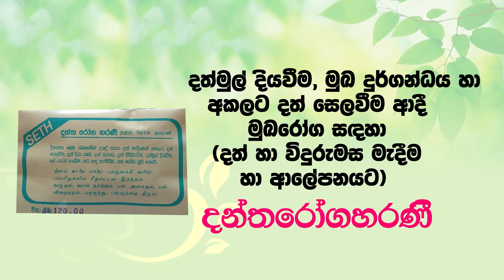PERIOD PAIN | ඔසප් වේදනාවට ගෙදරදීම පිළියම් | ශ්වේත ප්‍රදර / සුද යාම | White discharge | Dr Pamodini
Dr. Pamodani Marasinghe
Sethmadura Herbal PVT (LTD)

Branch 1 - No 38, 4th Lane  Sidhdhamulla, Piliyandala

Seth Medura - සෙත් මැදුර - Ayurvedic Treatment Center

Branch 2 - Colombo Rd, Boralesgamuwa

ayurvedic medicine
ayurvedic treatment
ayurvedic massage
ayurvedic hair oil
ayurvedic treatment for pimples
ayurvedic cream
ayurvedic face pack
ayurvedic doctor
ayurvedic ayurvedic
ayurvedic anatomy
ayurvedic aloe vera gel
ayurvedic anti dandruff shampoo
ayurveda massage
ayurveda doctor
ayurveda hair
ayurveda skin care
ayurveda medical advice
ayurveda documentary
ayurveda hair growth
ayurveda massage sri lanka
wedha gedara
වෙද ගෙදර
ayurvedic herbs
ayurvedic spa treatments
ayurvedic facial treatment
ayurvedic spa
ayurvedic facial treatment
ayurvedic medicine sri lanka sinhala
ayurvedic massage srilanka
hela weda kama
arshas rogayata beheth,
arshas roga lakshana,
arshas rogaya sinhala,
iruvaradaya,
iruwaradaya roga lakshana,
iruwaradaya,
iruwaradaya beheth,
iru rudawa
headache,
headache relief music,
headache relief,
headache asmr,
headache causes,
headache during periods,
headache during workout,
headache exercise relief,
headache everyday,
headache eye pain,
headache explained,
headache early pregnancy symptoms
migraine,
migraine cover,
migraine chiropractic relief,
migraine causes,
migraine cure,
migraine chiropractic adjustment,
migraine diet,
migraine disease,
migraine during pregnancy,
migraine drugs pharmacology,
migraine diet food list,
migraine exercise,
migraine explained,
migraine eye pain,
migraine ear piercing,
migraine eye pain relief,
aura migraine,
migraine attack

medical student
medical faculty sri lanka
medical student life in sri lanka
medical faculty
medical faculty of peradeniya
medical student motivation
medical faculty colombo
medical student vlog
medical abortion
medical animatio
medical assistant
medical school interview
medical terminology
medical asmr
medical documentary
medical coding
asmr medical exam
hiru medical center
sinhala medical channel
peradeniya university medical faculty
colombo medical faculty

kerala ayurvedic massage
medical books
medical abbreviations
medical billing
how to make ayurvedic hair oil at home
kerala massage ayurvedic

nugasewana ayurvedic
ayurvedic treatment for back pain
ayurvedic medicine for weight loss
ayurvedic spa treatments

HOT LINE
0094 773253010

hot line
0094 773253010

location:

Address:

Recording.lk
N O 259
Pragathi mawatha
pannipitiya
colombo
srilanka
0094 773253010